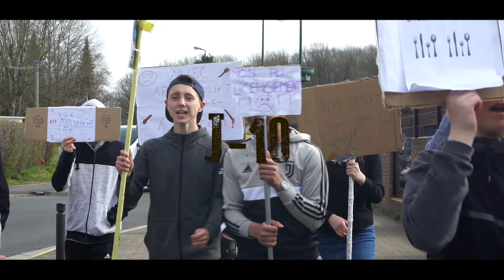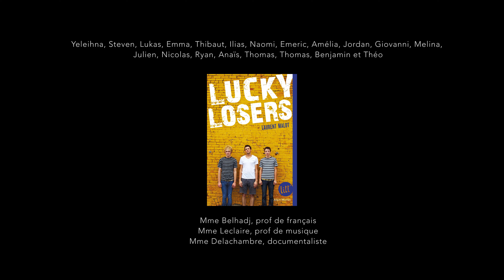BA - Lucky Losers de Laurent Malot, Sélection prix Ados en Colère 2019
Ouvrage de la sélection 2019 du Prix Ados en Colère, Lucky Losers de Laurent Malot vous est présenté par la classe de 3ème C 2019 du collège Riaumont de Liévin.
Réalisation: Juliette Ulrich, Son: Antoine Dechelette